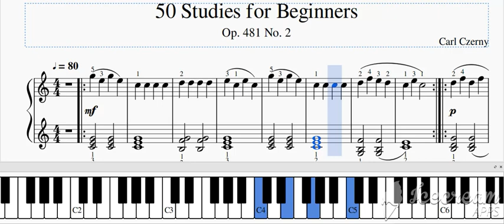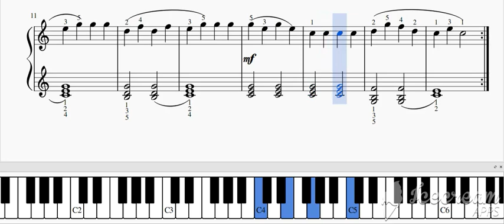Carl Czerny Op.481 No. 2 - Beginner